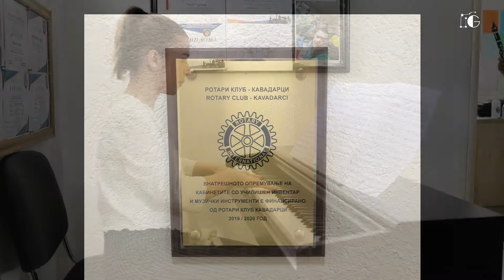Aleksandar Angelov Drim Tim - Александар Ангелов Дрим Тим